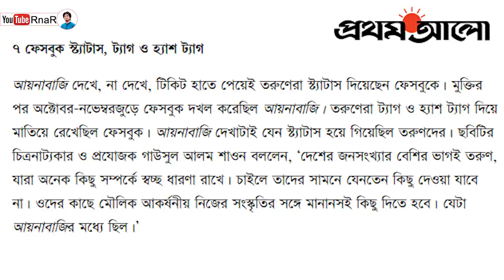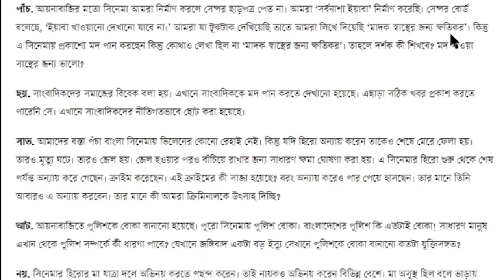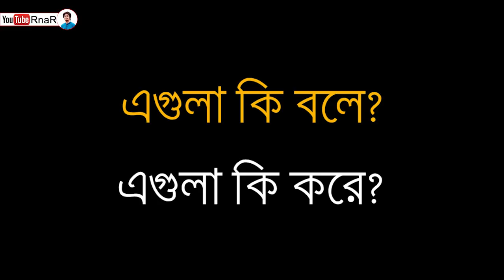KAZI MARUF: THE MAN WHO RESPECTS WITH BAD WORDS!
TIME TO RISE AGAIN.

EPISODE-1: DHAKA CITY: TRAPPED IN JAMZZZZ
EPISODE-2: KAZI MARUF: THE MAN WHO RESPECTS WITH BAD WORDS!
ˍˍˍˍˍˍˍˍˍˍˍˍˍˍˍˍˍˍˍˍˍˍˍˍˍˍˍˍˍˍˍˍˍˍˍˍˍˍˍˍˍˍˍˍˍˍˍˍˍˍˍˍˍˍˍˍˍˍˍˍˍˍˍ
Sound Mixing: Nj Nayon
Gameplay: Overwatch Spawntrap (Free to use)

Movie clips used from-

Pita putrer golpo
Mastan O police
Itihas
Andhokar
Astro charo kolom dhoro
Mayer jonno morte pari
Sorbonasha yabaa
Oshanto mon
Pagla hawa
Onno manush
Dehorokkhi
Ora amake valo hote dilo na
Bostir chele kotipoti
Amar ma amar ohongkar
Daroyaner chele
Priyojon

ˍˍˍˍˍˍˍˍˍˍˍˍˍˍˍˍˍˍˍˍˍˍˍˍˍˍˍˍˍˍˍˍˍˍˍˍˍˍˍˍˍˍˍˍˍˍˍˍˍˍˍˍˍˍˍˍˍˍˍˍˍˍˍ

ˍˍˍˍˍˍˍˍˍˍˍˍˍˍˍˍˍˍˍˍˍˍˍˍˍˍˍˍˍˍˍˍˍˍˍˍˍˍˍˍˍˍˍˍˍˍˍˍˍˍˍˍˍˍˍˍˍˍˍˍˍˍˍ